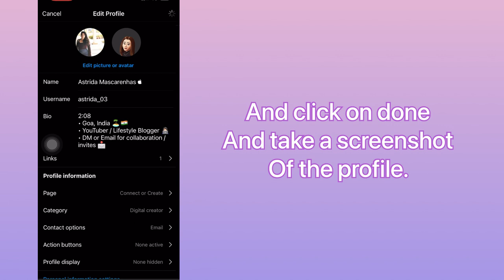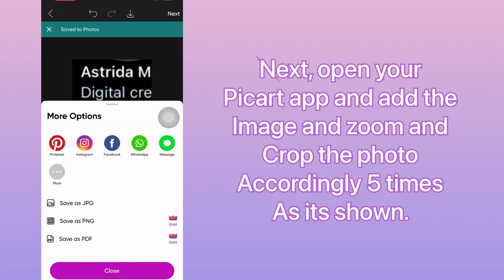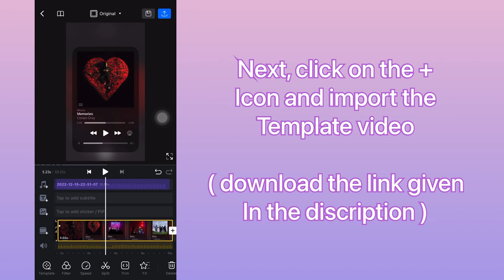Memories tiktok trend tutorial | memories reels trend tutorial | memories conan gray audio tutorial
Hello everyone,

In this video I will show you how to get & do the memories by Conan Gray trend on Tiktok & reels.

✔️ TUTORIAL INCLUDES

How to do memories trend on tiktok

how to do memories trend on Instagram

memories trend tutorial memories tiktok trend tutorial

memories reel trend tutorial

memories tiktok trend

how to do memories trend on Android

how to do memories on iphone

memories Conan gray tutorial

memories Conan gray tiktok trend tutorial

Memories sped up canon gray audio tiktok trend

Memories sped up canon gray audio reels trend

Katefengx viral memories trend tutorial

Memories trend capcut template

new trend editing tutorial

new reel trend editing tutorial

new trend 2022

🎵 ORIGINAL AUDIO OF THIS TREND

📍 DOWNLOAD TEMPLATE VIDEOS

( Special credits to : @katefengx for using the preview video & @katefengx for thumbnail photos )

🎵MUSIC CREDITS

#️⃣ HELPING TAGS